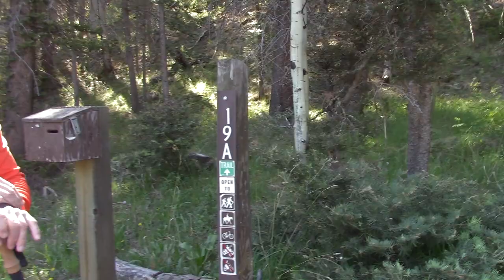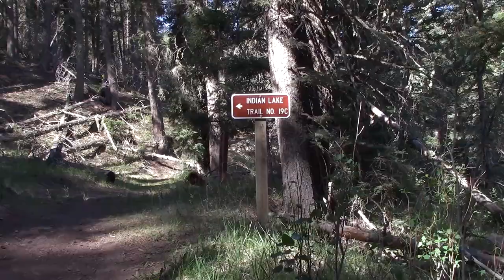Agua Piedra Campground, New Mexico - Part 2... Forest and Hiking!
The trailhead for a great hiking trail is right in the Agua Piedra campground.  We walked right from out camp site to Trail 19A trailhead and hiked a few miles up the trail.  This trail splits off into 2 trails.. one continues on thru the valley as 19A, the other goes up switchbacks as 19C Indian Lake trail to a small lake on a mountaintop.
After our hike, we stopped in a large meadow to fly the drone.

camcorder:  Canon HRF800
drone:  Mavic Air